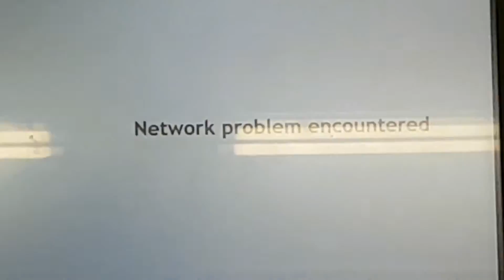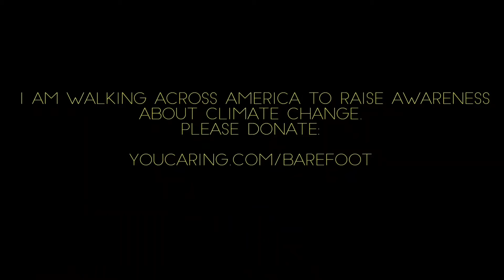A long day to Jacksonville Florida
Crossing America Barefoot: On Day 65 I took a bus from Cincinnati OH to Jacksonville FL…

I am crossing America barefoot to raise awareness and money for climate change. All the money raised goes to the FANG Collective in Providence Rhode Island.